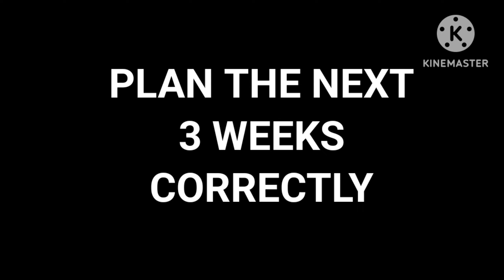3 weeks to CAT 2023 || Final Revision Tips and Strategy to Boost your Score || Hemant Tulsan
Need a strategy for CAT 2023 revision in 3 weeks? IIM Kozhikode student shares last 3 weeks revision strategy and things to keep in mind in the final phase.

You can join me today on unacademy at my Live Mock Solving session and also ask your doubts there directly. Link to the session below-

You can also visit my Unacademy profile and see all other recordings-

I, from my experience, tried my best to put forward the perspective that could help you and give your preparation a bit of direction and relief.

0:00 Introduction
0:35 Live UNACADEMY MOCK SOLVING
1:22 General TIPS
4:20 Sincere apology
4:44 VARC tips
6:19 VARC sectional announcement
6:30 LRDI insights
9:00 QA insights
11:10 Ending note

About myself- I am Hemant Tulsan, a B.Com graduate from St. Xavier's College Kolkata, and will be joining the IIM Kozhikode PGP program for the batch 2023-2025. I graduated in 2021 and have a 2 year gap. My CAT scores were 44➡️85.5 ➡️97.84.

This channel is an attempt to bridge the gap in preparation for CAT aspirants and give insights that I have learnt throughout my journey.

Please do share the video if you feel it helped you
Hope this video helps all CAT 2023 aspirants  to score better.